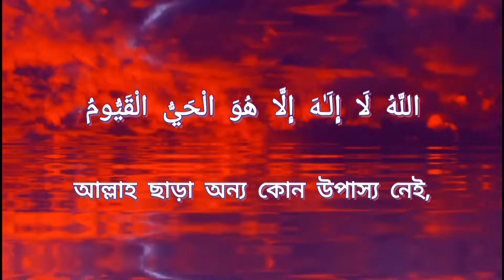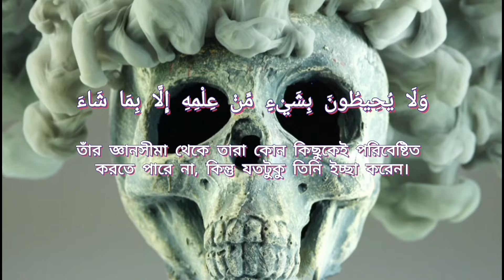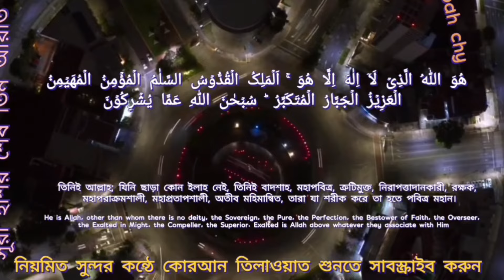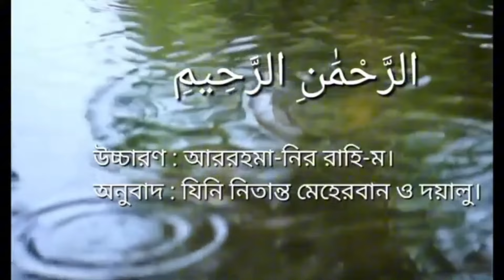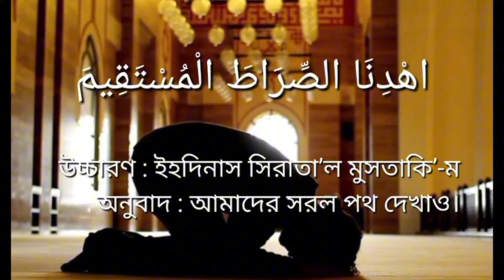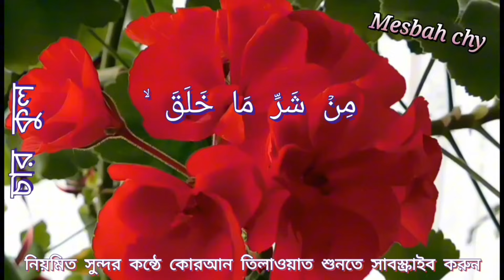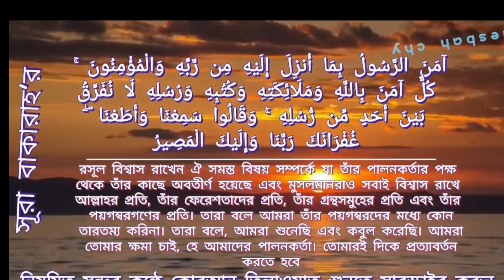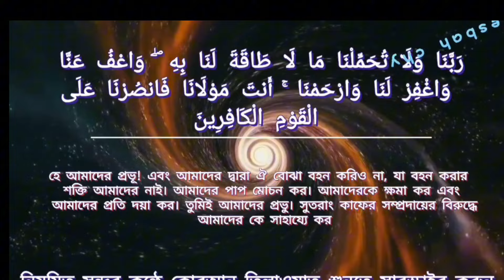সকাল সন্ধ্যা জিকির, নিয়মিত সুন্দর কন্ঠে জিকির শুনুন মনের আশা পুরান করুন||Recited by Mesbah Chowdhury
সকাল সন্ধ্যা জিকির, নিয়মিত সুন্দর কন্ঠে জিকির শুনুন মনের আশা পুরান করুন|

 মেজবাহ উদ্দীন চৌধুরী আবেগময় কন্ঠে জিকির শুনুন মন শীতল হয়ে যাবে।সকাল সন্ধ্যা শুনুন আল্লাহ সুবহানাহু তাআ'লা আপনার মনের আশা দিলের আশা পুরান করে দিবে ইনশাআল্লাহ।

Listen to Mejbah Uddin Chowdhury's zikr in emotional voice and your mind will become cold. Listen to it in the morning and evening. Allah Subhanahu Ta'ala will make your heart's hope come true Insha'Allah.